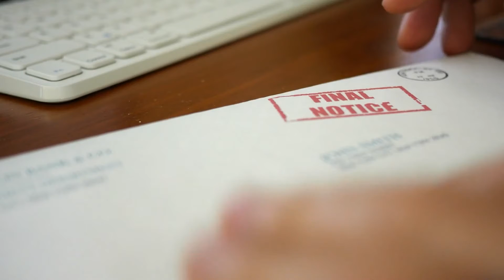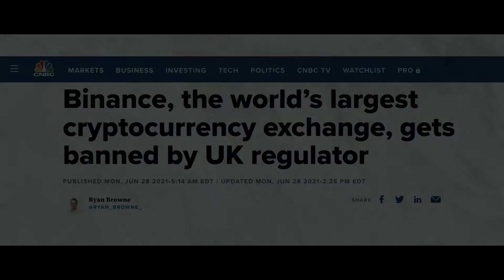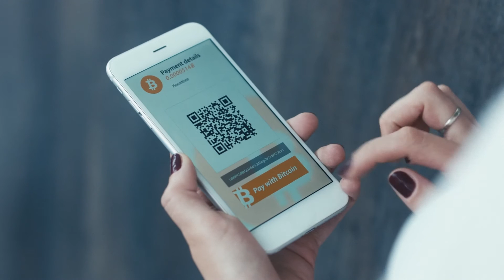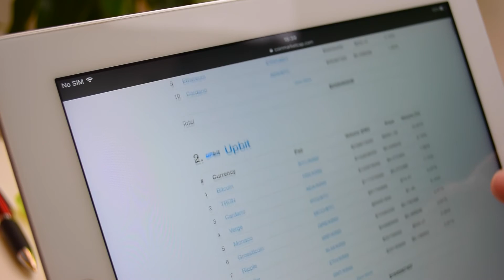🚀The Future is Now: 🤖Artificial Intelligence Development Has Come a Long Way - Mo Gawdat